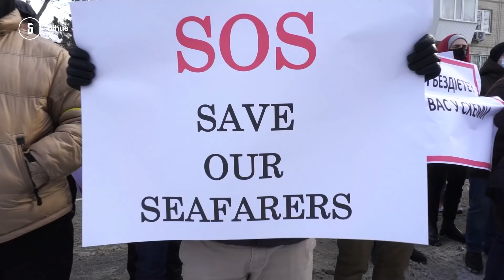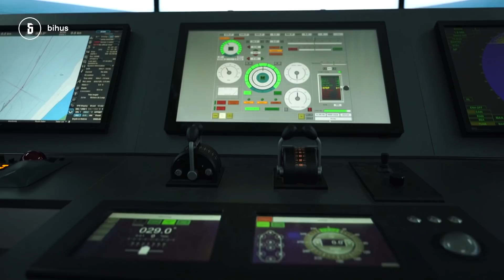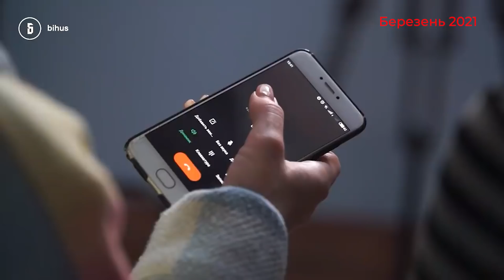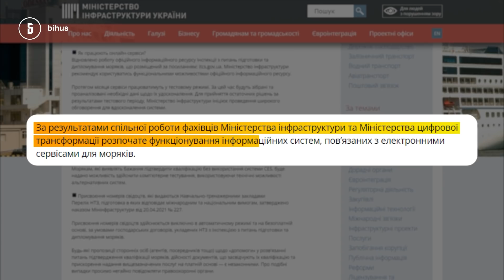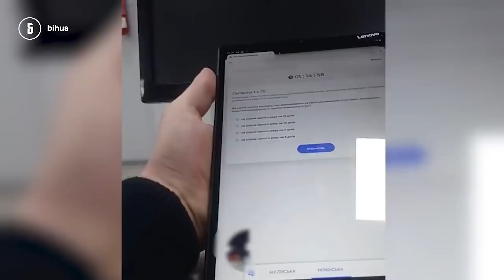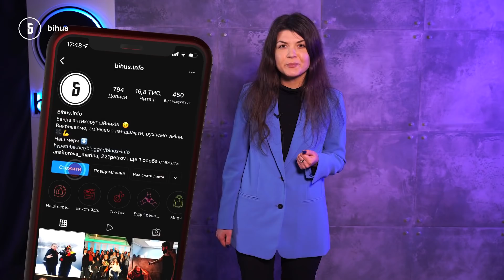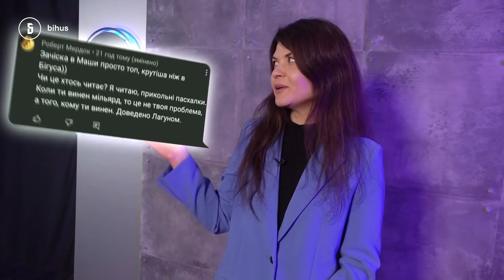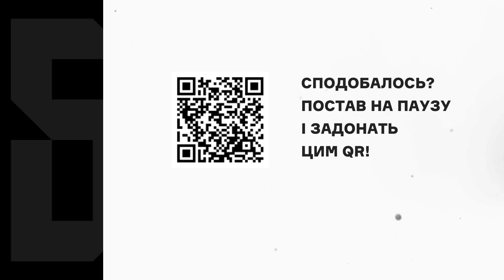Морякам повернули корупцію. Міністр новий - схема стара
Українські моряки знов опинилися у глухому куті: платити величезні хабарі чи залишитись без роботи. Минулого року ми викрили схему з тестуванням для моряків, яке було неможливо скласти без хабаря. Після нашого розслідування у Міністерстві пообіцяли розібратись, СБУ накрило організаторів схеми, а згодом навіть запровадили новий міжнародний тест. От тільки зареєструватись на нього майже неможливо – документи моряків місяцями проходять "верифікацію". Самі моряки знов виходять на протести, а агенти-посередники знов знаходять своїх жертв.
Як працюють ці кола пекла сьогодні – розбиралася Марія Землянська:
00:00-01:58 – Українські моряки знову вийшли на протести: в чому проблема
01:59-02:33 – Реклама
02:34-05:13 – Кваліфікаційні тести та минулорічний експеримент
05:14-09:04 – Показове “викриття” корупційної схеми та її швидке повернення
09:05-13:19 – Міжнародний тест CS6 і як на нього потрапити
13:20-21:39 – Що думає заступник міністра інфраструктури про мітинги і "кабіет моряка"
21:40-22:07 – Чому залишили старий тест
22:08-22:39 – Кому вигідно, щоб корупція залишалася
22:40-23:12 – Подарунки від Bihus.Info

Де взяти футболку, як у Дениса? Шукайте в М-ТАС